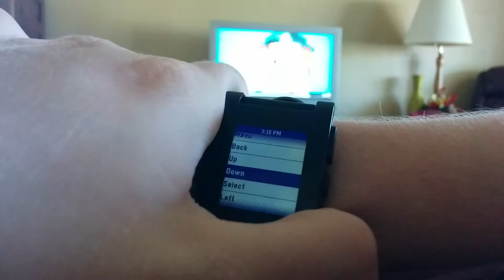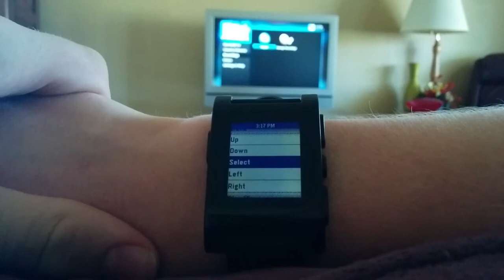Tasker + AutoPebble + SHEF = remote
Using the DirecTV STB's SHEF API to make a simple remote using Tasker and AutoPebble.